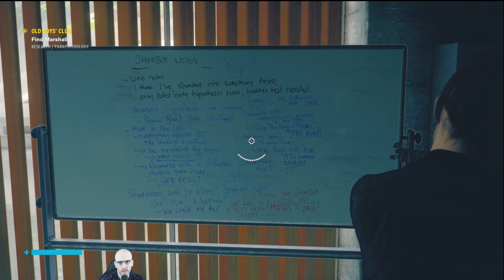Control (PC) - Episode 2D: We got super powers! And it's awesome!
We start to discover and delve into the Hiss invasion while uncovering objects of power and binding it to us giving us super powers!